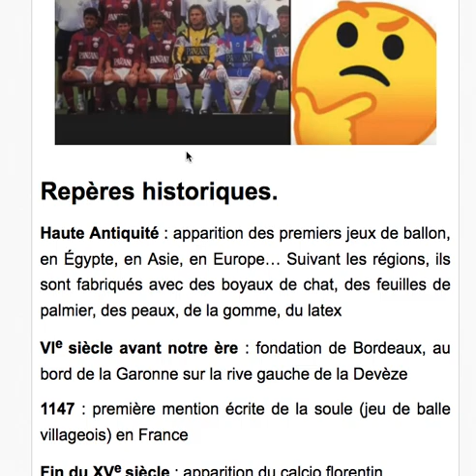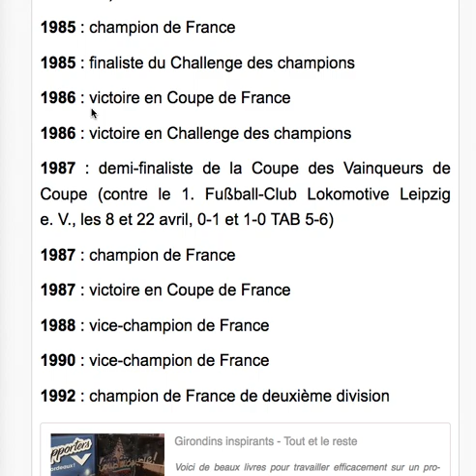Faire des épreuves une opportunité d'accroître sa sagesse